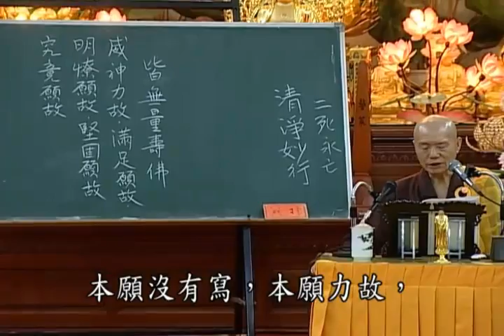jidvd223 鑑因法師禮佛拜願文 13